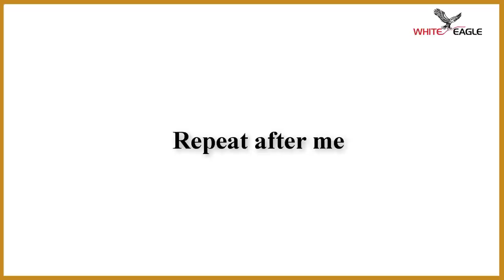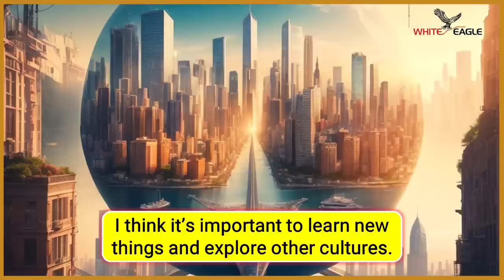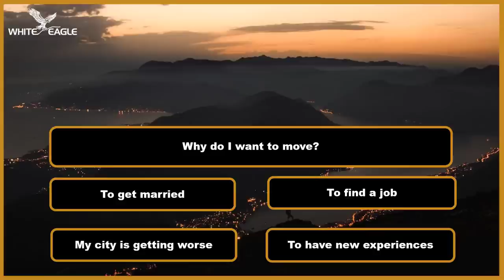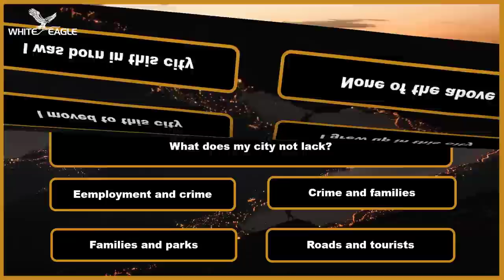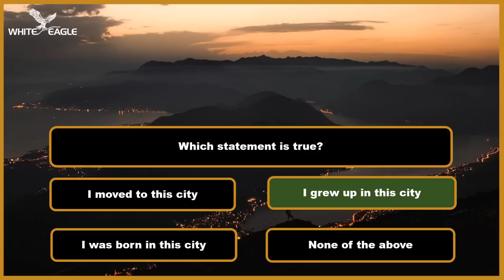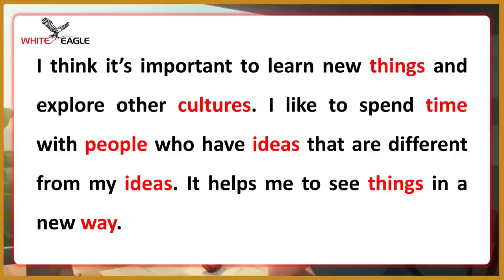Improve Your English (My city) | English Listening Skills - Practice Speaking Skills Everyday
Welcome to "Improve Your English"! In this video, we will focus on enhancing your English listening skills while practicing your speaking skills every day. Join us as we explore effective language learning techniques and exercises that are specifically tailored to individuals in (My City).

The key to improving your English is consistent practice, and this video provides valuable tips and strategies to help you achieve just that. By immersing yourself in daily conversations, engaging in listening exercises, and honing your speaking abilities, you will gradually gain confidence and fluency in the English language.

Throughout this video, we introduce various interactive exercises that you can easily incorporate into your daily routine. From short dialogues and comprehension tasks to pronunciation drills and vocabulary expansion exercises, we provide a diverse range of learning opportunities.

Not only will you develop a better understanding of English grammar and vocabulary, but you will also improve your pronunciation, intonation, and overall communication skills. Whether you're a beginner or an advanced English learner, this video is designed to support your language development journey in (My City).

Start your English language improvement journey today and enhance your English listening and speaking skills with this comprehensive video.